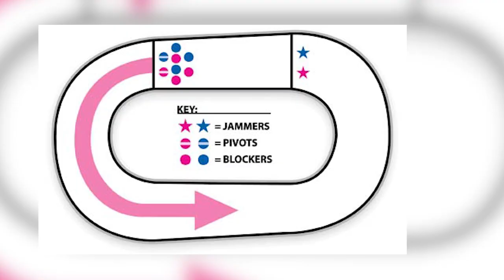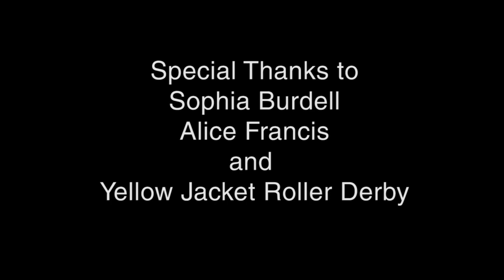Yellow Jacket Roller Derby - The Club (2019)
Meet Sophia Burdell and Alice Frances from the Yellow Jacket Derby team who explain what this sport is all about. You'll also learn their roller derby name. (Hint: One of them has something to do with Gone with the Wind.)